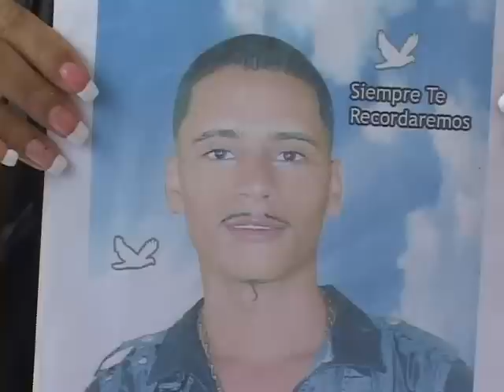Asesinan y torturan joven de Haina SC.